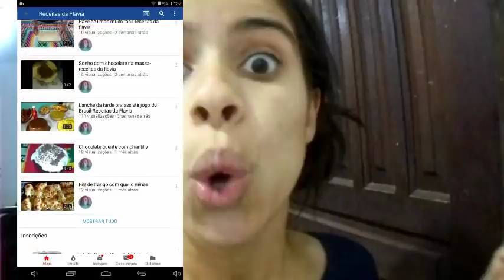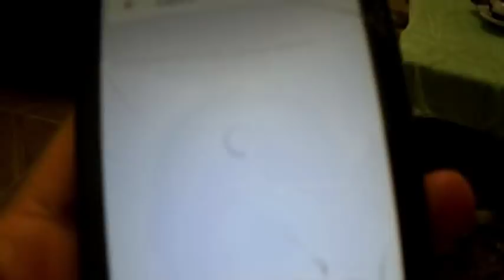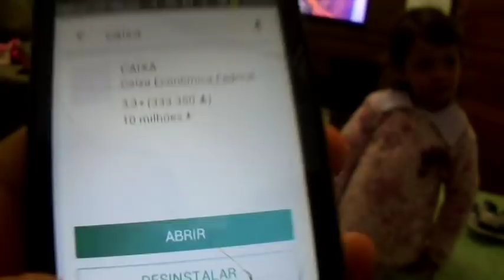CASA NOVA JANTAR | SOBREMESA DELIÇIOSA